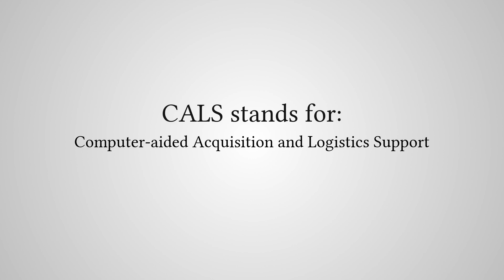What Does "CALS" Stand For?